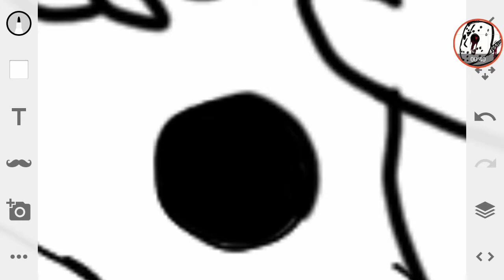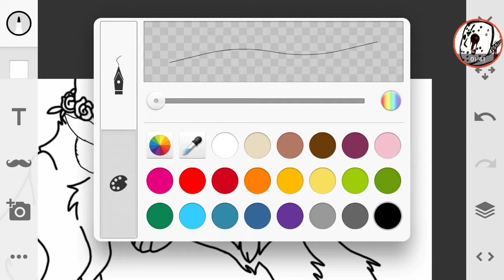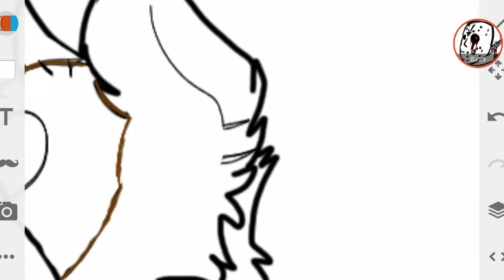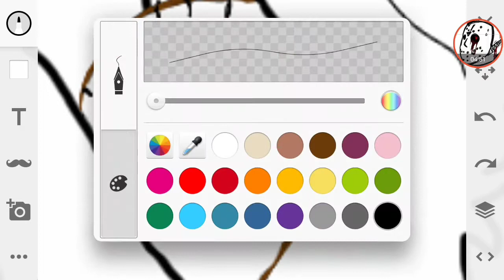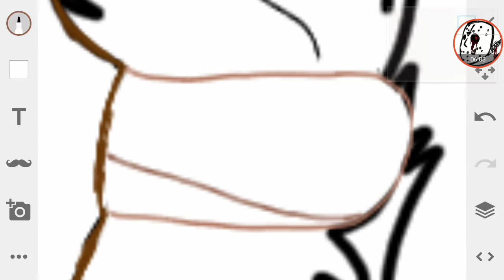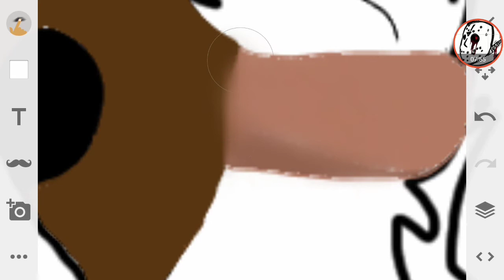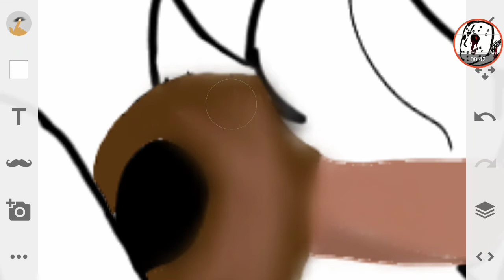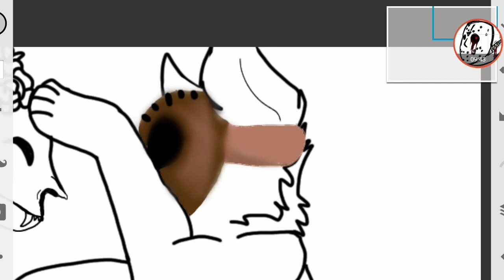Enjoy for MORE VIDOEs like dis one ;-;